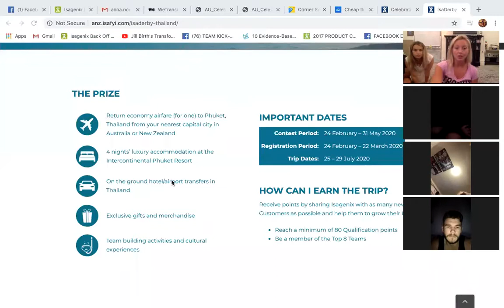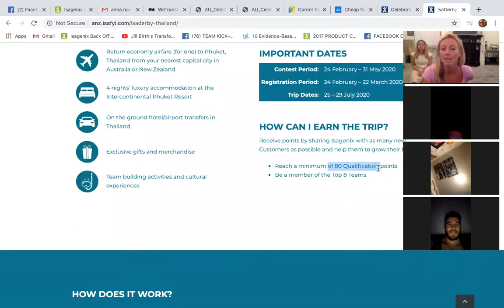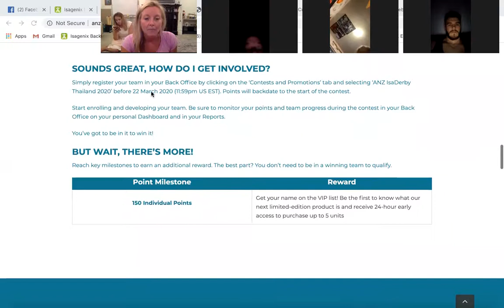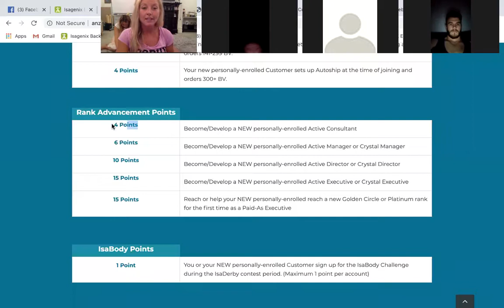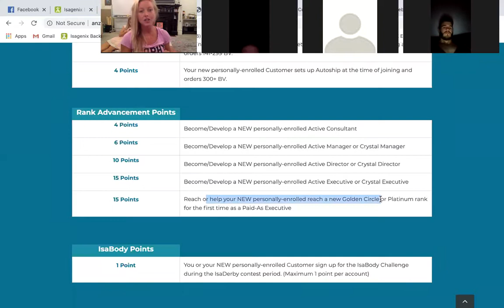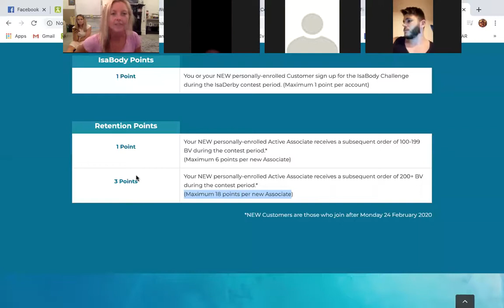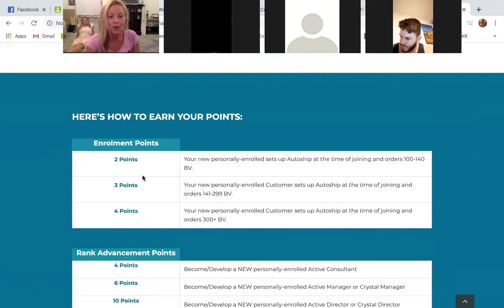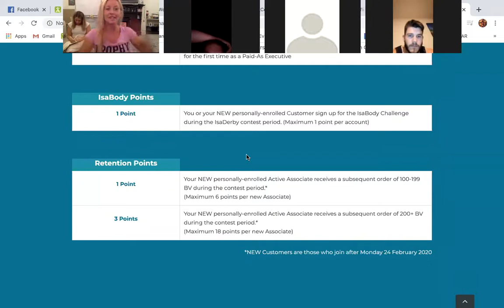CELEBRATION 2020 RECAP TEAM CALL